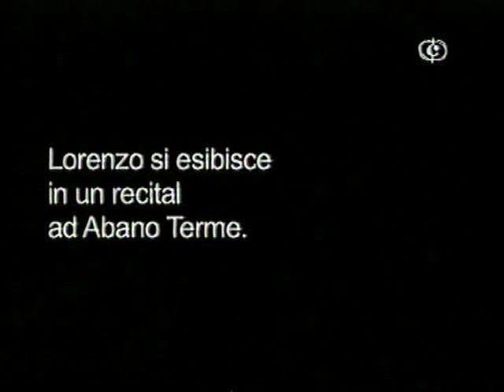Notevoli Lorenzo Cossi part 2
Notevoli - brevi incontri con i talenti. Lorenzo Cossi

Documentario sul pianista triestino Lorenzo Cossi prodotto da "Classica"
Regia di Sergej Grguric